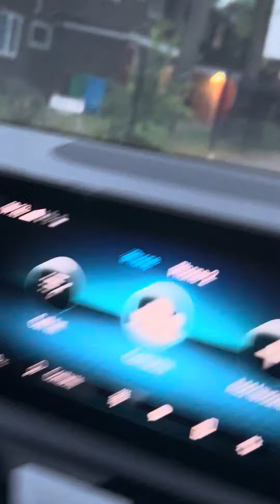17 June 2022 Dillon Buckingham (Cornwall close, Gordon… Manchester… and his father… attacking me.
He is now on bail.